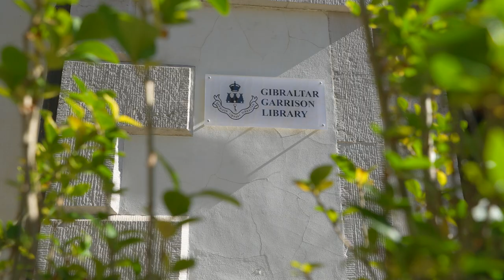GibChess Battle of the Sexes, Round 8 roundup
GibChess Battle of the Sexes, Round 8, 1 February 2022 at the Garrison Library, Gibraltar.